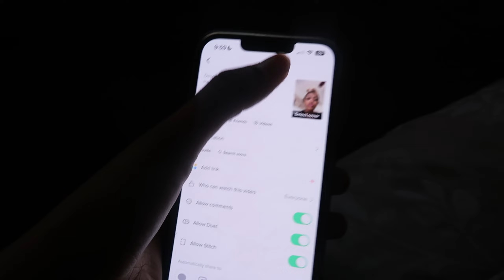impulsively dyeing my ginger hair black on thanksgiving break( adore blue black dye )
hoo.be/ashleyrennee
i am not a professional but i am a at home professional :) but i used adore blue black dye and i love the outcome !! i felt like ginger held some weight on me so it was time for a change !!

social medias
snap : bighairash
q & a
ñame : ashley
age : 17
grade : senior
camera : canon g7x ii or iphone 13 pro
edit on : vn
    hair type ? honestly i feel like i have every hair type … but mostly a 3a-3c texture !
What am i ( ethnically race , etc ) - black & mexican